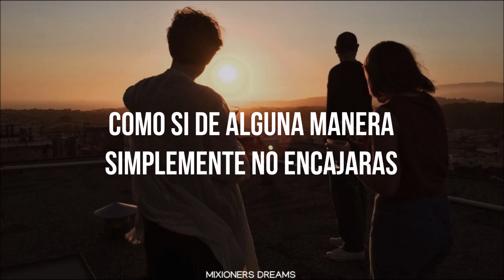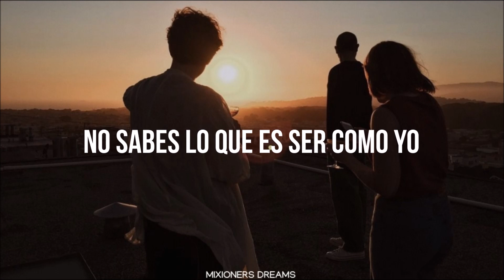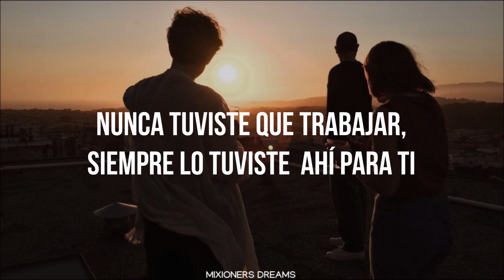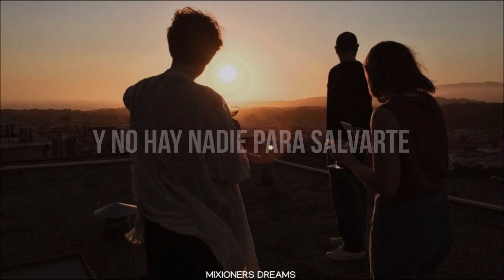simple plan • welcome to my life (sub.español)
Hola mixioners 🌹

Espero que estén teniendo un gran día, tarde o noche, recuerden siempre ser positivos ❤

Hoy les traigo esta nueva traducción que de verdad significa mucho para mi, por que es una de las canciones que recuerdo mucho de mi infancia y hoy en día la relaciono a la perfección conmigo y mi vida diaria.

Muchas veces sentimos que no encajamos en este mundo o que simplemente nadie entiende nuestras maneras de pensar, pero recuerda que a veces existen personas a nuestro alrededor que hacen su mejor esfuerzo por entendernos de verdad y muchas otras que ni siquiera lo intentan, debemos aprender a valorar a las personas que  de verdad hacen su máximo esfuerzo por nosotros ❤

¡En fin! de verdad espero que disfruten este vídeo tanto como yo disfrute hacerlo

También quiero agradecerles por el gran apoyo que he recibido de ustedes, de verdad que no hay un limite de mi amor por mi hacia ustedes de verdad muchas gracias ❤

Finalmente quiero que recuerden que siempre estoy al pendiente de sus comentarios y peticiones, siempre me hacen la persona mas feliz ❤

Y recuerden que si desean algún vídeo no olviden dejar su comentario en la parte de abajo o en mis otras redes que se las dejare por aquí, también para platicar conmigo estaré a su completa disposición me encanta conocerlos y saber mas sobre ustedes.

Los quiero de aquí a la luna y de regreso 🌙

Y recuerden que en este mundo solo cabe la gente verdaderamente feliz ❤